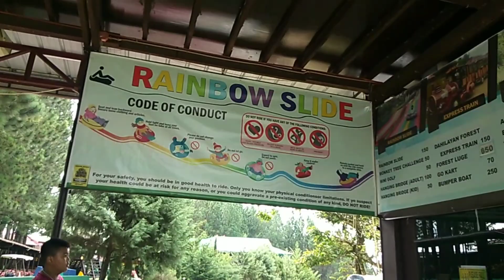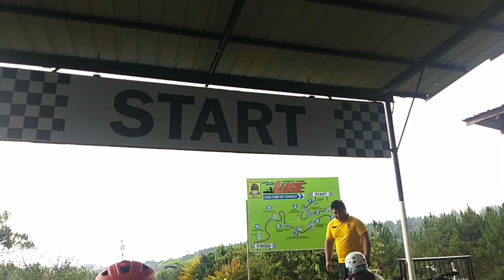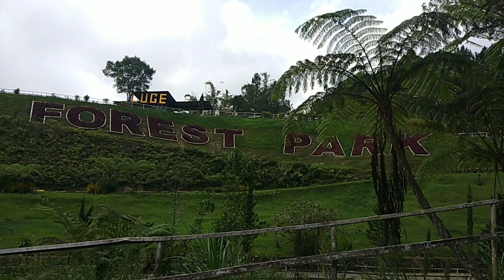Dahilayan Forest Park Resort in Bukidnon